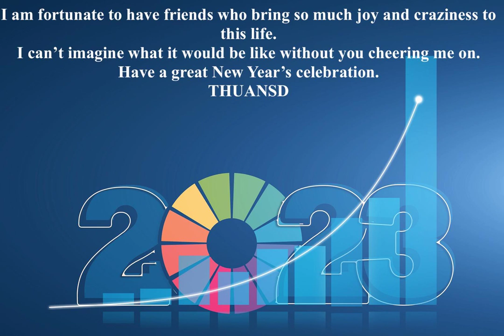New dreams, new hopes, new experiences and new joys: wishing my love a very Happy New Year.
You’re supposed to let go of the past and start off new. You’re supposed to forgive all those who have hurt you and be open to new relationships, with open arms. That is why it is called the ‘New’ Year. May you have a Happy New Year.
New Years Anthem Quincas Moreira